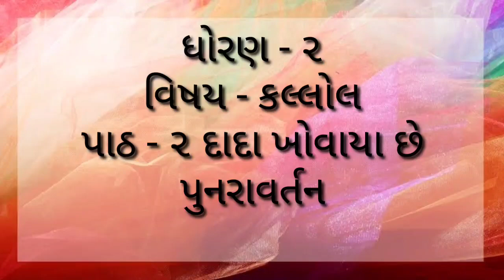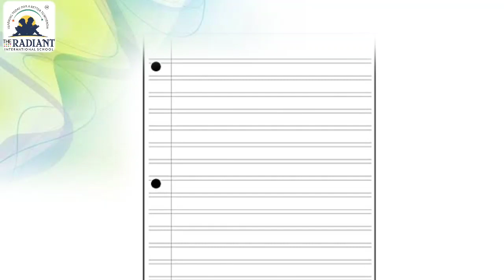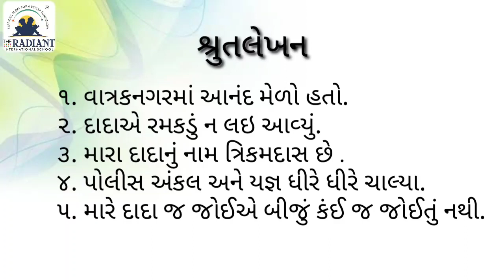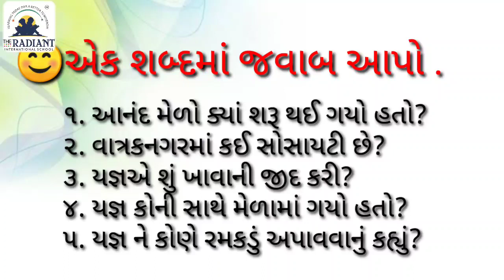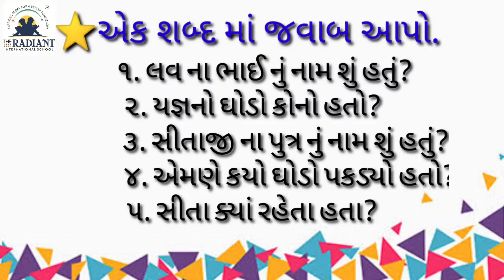Guj med sub kallol std 2 revision